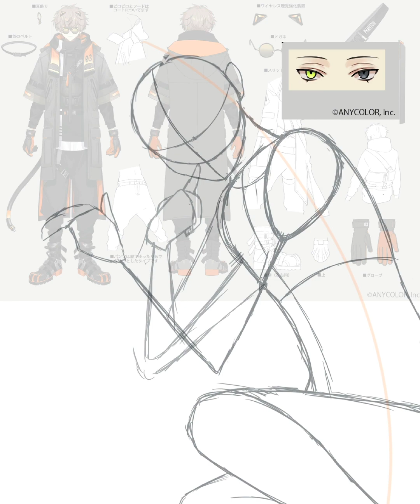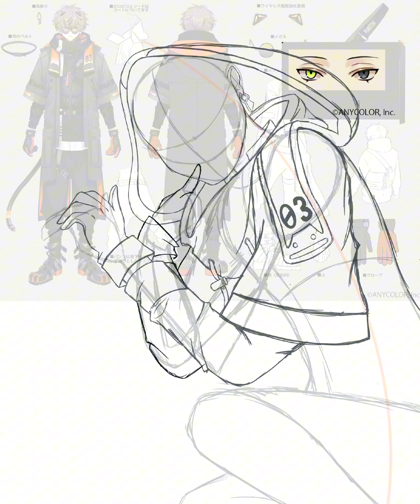🎭PHANTOM THIEF | ALBAN KNOX | NOCTYX SPEEDPAINT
As of writing this, I Am CURRENTLY taken hostage in Nijisanji EN’s backrooms,and I cannot escape the confines of VTubers.

So I made a thing, but not just any thing, but a new thing of VTubers being now a little obsession of mine. Real talk, VTubers was something I was interested learning about because of a specific “incident” in 2024 and I wanted to get to some context about the talents of Nijisanji. What I did not expect was people pretending to be anime characters literally curing from my depersonalization and waking me up from a comatose, zombie state of being overworked in college,,,

(Most active on Instagram, TikTok and Twitter!)